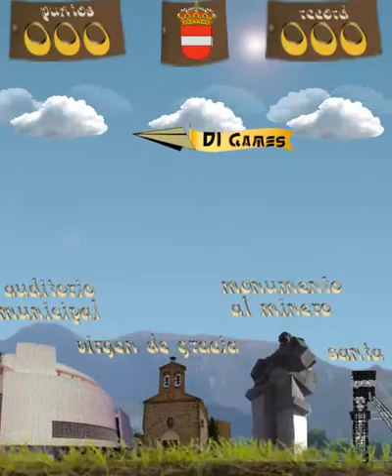puertollano, el juego v1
Fly and fly ... if you leave!. Collect all the jars and enjoy visiting the city of Puertollano and around.
Do you dare to reach the end?
We must pass through the middle of different structures (carbon columns, streetlights, pinetrees, industrial chimneys, birds murderers) and keep the paper airplane in the air, crossing the iconic scenes of the city of Puertollano and all with different weather ( day, night, shower, hail, rain, fog, snow, wind, sandstorm).